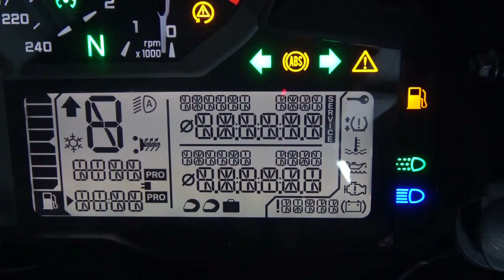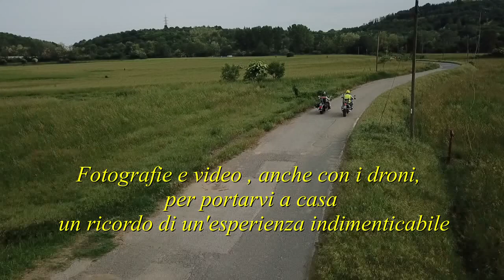Moto Avventura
Viaggi e tour in moto in Italia e in Europa raccontati in video.